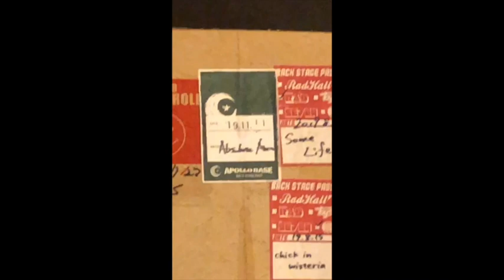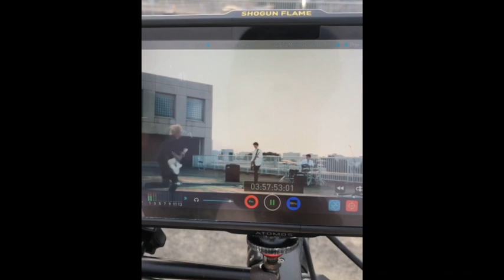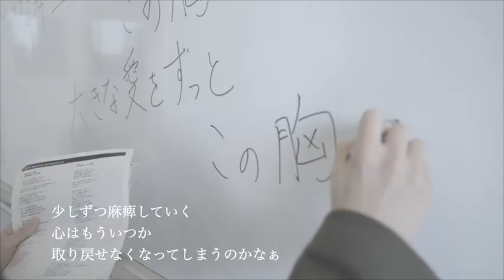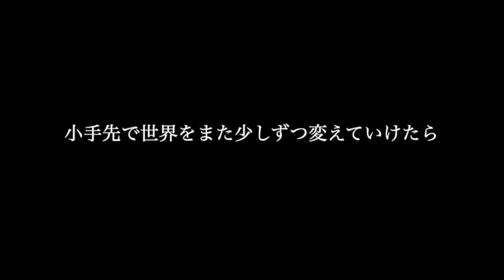Absolute area「introduction」（Official Music Video）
2nd Digital Single「introduction」

【ツーマンライブ開催決定!!】
Absolute area 2man Live 2024「ふたりのり」
3/22(金)代官山SPACE ODD
W./Half time Old
5/24(金)代官山SPACE ODD
W./後日発表！
7/26(金)代官山SPACE ODD
W./606号室

【Lyric】
introduction
作詞作曲　山口諒也

こんなちっぽけな生き甲斐
きっと誰にも望まれていない
「まぁその方が不自由なく
居れるからそれでいいや 」

いつも通りの夕暮れ
部屋に射し込む揺れる影
子供たちの笑い声　夕方のチャイム
どうしようもない程の不安に襲われる

誰に愛されたいのか
どんな人になるべきなのか
もうわからなくてただがむしゃらに
自分の価値を闇雲に求めて 捨てて

あの日ずっと夢見てた憧れには
どれだけまっすぐ手を伸ばしてもきっと
届きはしないことわかっちゃいるけど
それでも追いかけていたい
選んできたこの道の正しさすら
僕はまだわからないけど
小手先の世界をまた少しずつ変えてゆけたら

僕はいつもこうして
近くにある幸せには
うまくフォーカスが合わずに
踏み潰して歩いている

気をつけてはいるけど
もう繰り返したくはないけど
今立ってる場所にもうすでに
満足できてない自分がいる

そうやって踏み出した足の数だけ
失った物はただ増えていった
何かを犠牲にして選んだ道の上
咲いていた綺麗な花
知らぬ間に踏みつぶした愛の数だけ
少しずつ麻痺していく
心はもういつか取り戻せなくなってしまうのかな

いろんな言葉や意味を知ってきたけど
分からないことが今日も増えていった
感情に身を任せ 間違いを繰り返す
僕は小さな価値を求めて

あの日からずっと探してた答えには
触れはしないことわかっちゃいるけど
まるで真似事みたいな生き方でも
誰かが僕を笑っても
小手先で世界をまた少しずつ変えてゆけたら

【SNS&HP Info】
Absolute area Official HP